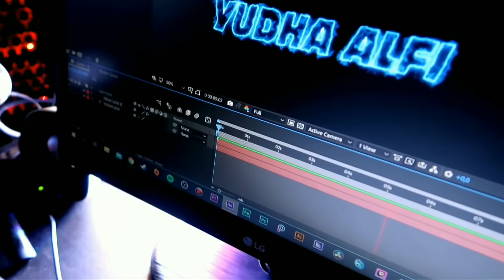INI BARU COMBO OP ! 3 STAR KARINA DAMAGE 100.000++ | MAGIC CHESS MOBILE LEGENDS TERBARU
Kalian bisa coba combo ini dengan karakter gameplay kalian sendiri ya brader, karna beda gameplay berbeda juga dari rollan, item yang didapat, combo dari lawan kita juga pastinya berbeda, jadi selalu sesuaikan kondisi dan positioning hero juga sesuaikan dengan combo yang kita lawan yaa bray,

Makasih banyak sudah nonton videonya, semoga video ini bermanfaat dan menghibur, jangan lupa makan and stay safe everyone 👍

Oke brader,, support terus channel yudha alfi, kalian bisa SUBCRIBE, like, comment dan share video ini ke sosial media kalian, agar channel ini semakin berkembang dan bisa terus menghibur kalian semua, terima kasih 🙏

Song on video :
* Culture Code - You & I (feat. Alexis Donn) [NCS10 Release]